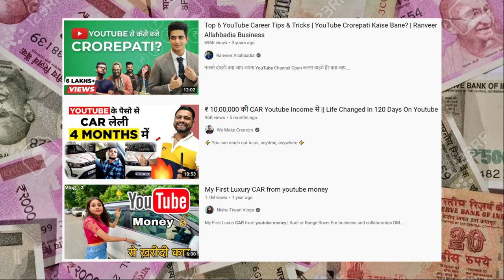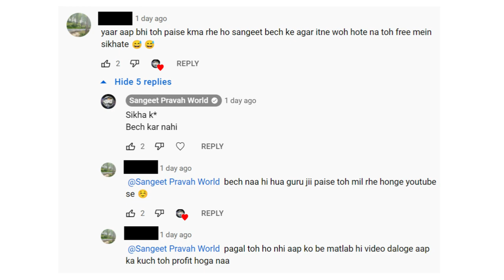मेरी YouTube की कमाई कितनी है? 💰 YouTube Income से बनें करोड़पति? 😍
More Links:-